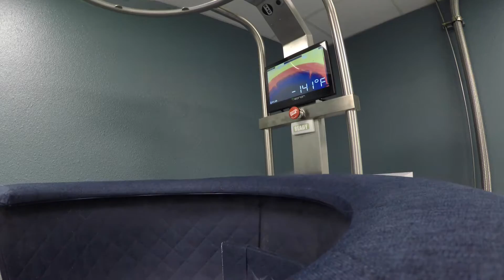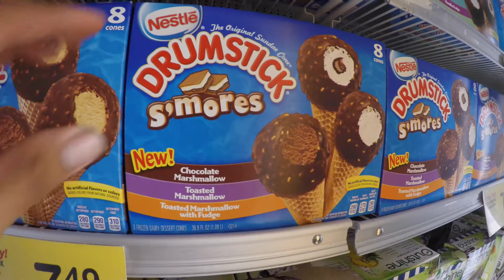My Daily Grind- Episode 15 Attaking 315 Squat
Today I hit a good morning workout, go to work.. sit in traffic. After work I have to hit up Starbucks for that free wifi so I can load my show since my internet is down... Today is mothafuckin leg day! Of course I stop at my favorite place Nutrition Nation and take some blood shed for my PR attempt! Afterwards I hit the grocery store AGAIN! The daily struggle is real guys but I still grind it out!